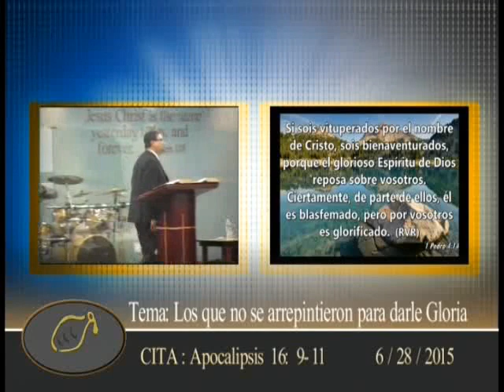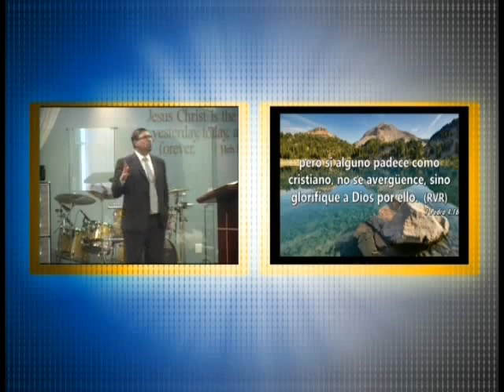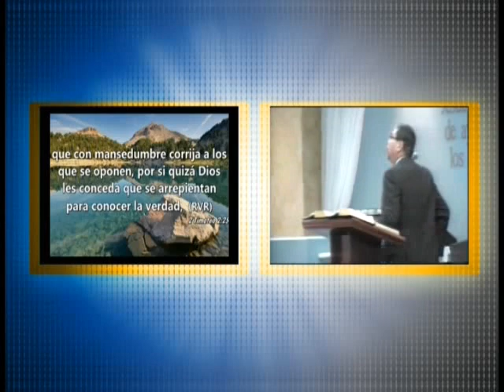Los Que No Se Arrenpitieron Para Darle Gloria 06/28/2015